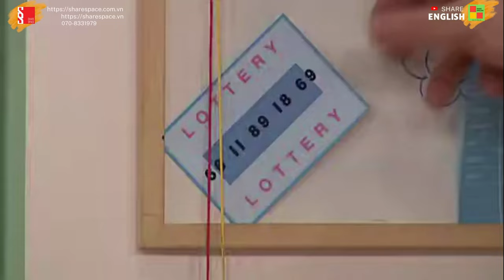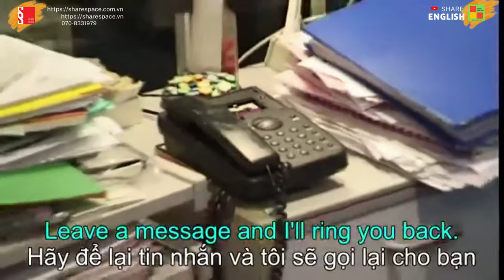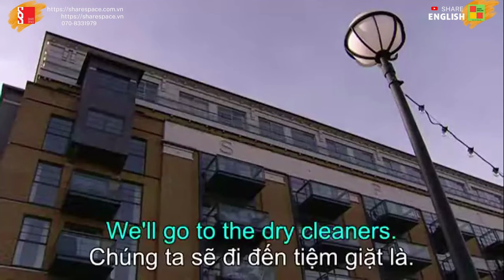Cải thiện tiếng anh qua các đoạn phim Extra part 14